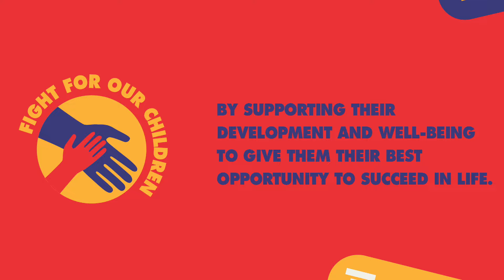The Power of Us: Fight for Our Children | Ana (Spanish)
Debemos seguir asegurándonos de que nuestros pacientes más jóvenes reciban la atención que necesitan para mantenerse saludables y que hagamos todo lo posible para ponerlos en el camino hacia un futuro saludable, especialmente cuando han perdido tanto en el último año. Como explica Ana, madre de dos niños que participan en nuestro programa Children First Early Head Start, en el video anterior, las familias que participan en el programa CFEHS se benefician de servicios integrales de desarrollo infantil, que incluyen atención personalizada y sesiones grupales para padres. y servicios sociales y de salud integrales. apoyo.